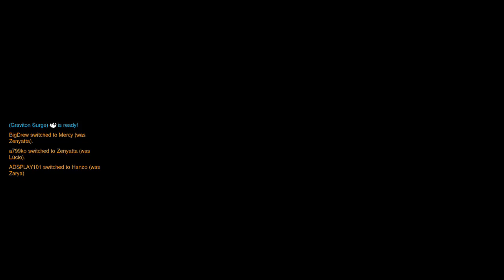Overwatch Season 2 MP pt7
These matches are from my Overwatch Season 2 matches.